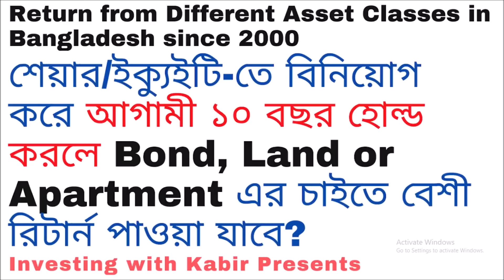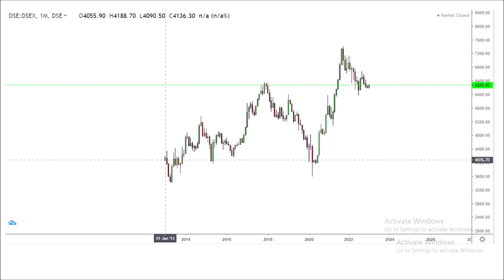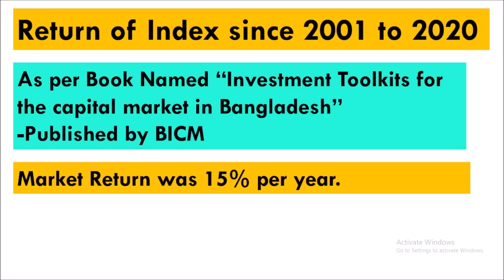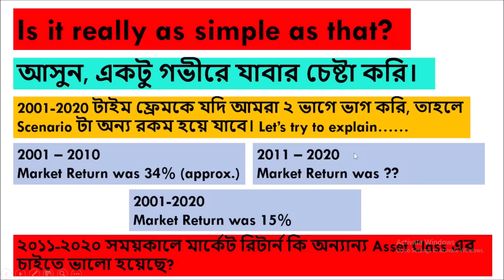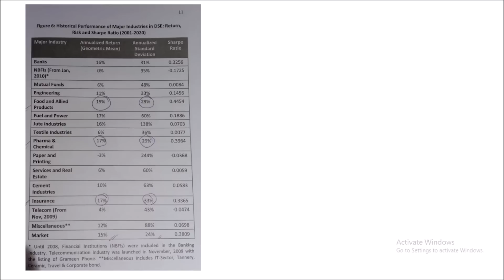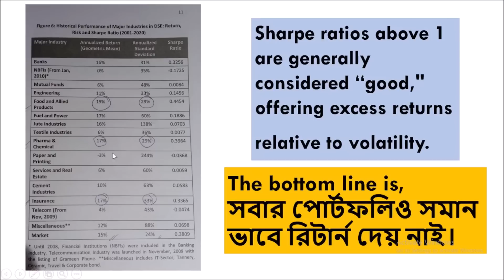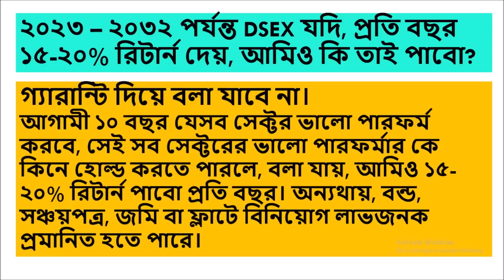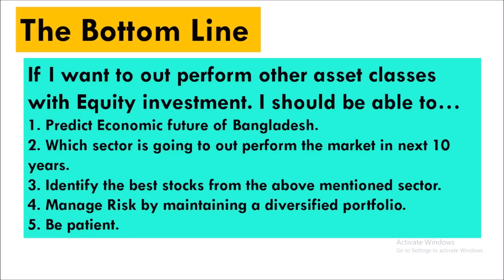শেয়ারে বিনিয়োগ করে আগামী ১০ বছর হোল্ড করলে Bond, Land or Apartment এর চাইতে বেশী রিটার্ন পাওয়া যাবে?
Return from Different Asset Classes in Bangladesh since 2000 || শেয়ারে বিনিয়োগ করে আগামী ১০ বছর হোল্ড করলে Bond, Land or Apartment এর চাইতে বেশী রিটার্ন পাওয়া যাবে? || Investing with Kabir ||

This video has been prepared by "Investing with Kabir" on the basis of the public information available in the market. If any person takes any action relying on the information provided in this video, "Investing with Kabir" will not be responsible for any negative or positive output.

শেয়ারবাজারে বিনিয়োগ ঝুঁকিপূর্ণ, জেনে ও বুঝে বিনিয়োগ করুন !!!

Inflation বেড়ে গেলে ও ডলারের বিপরীতে টাকার মান কমে যাওয়ার সাথে শেয়ার বাজারের সম্পর্ক কি হতে পারে?